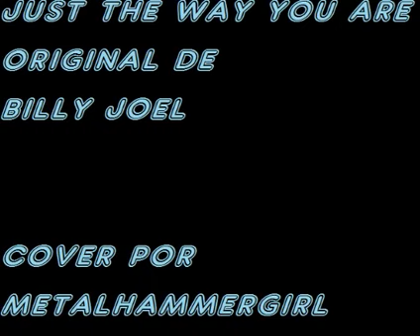justo como eres /just the way you are/Billy Joel